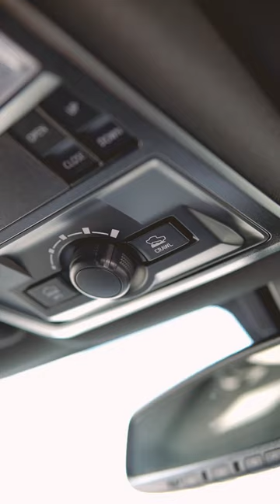Conquer the great outdoors with the unbeatable toughness of the 2023 Tacoma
Tony Graham Toyota
1855 Merivale Rd, Ottawa, ON K2G 1E3